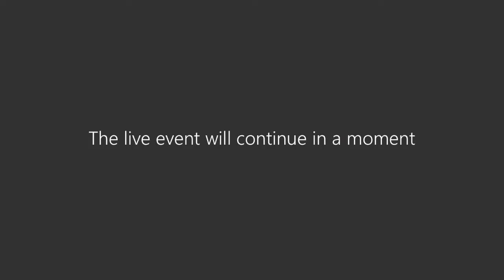Brooksby Melton College - Countryside Management Live Q&A October 2020